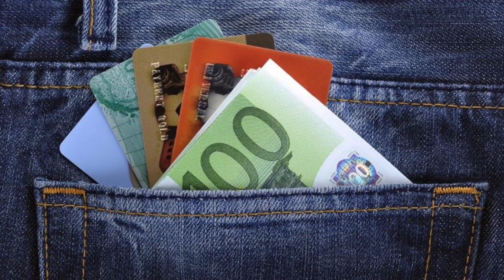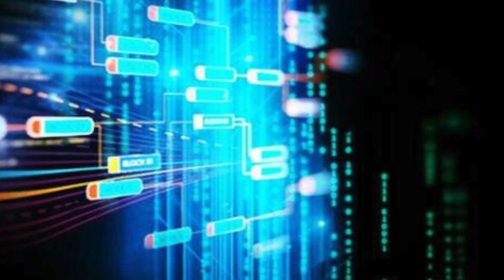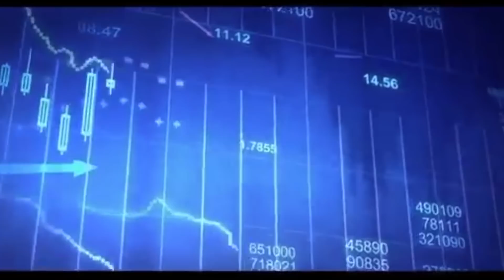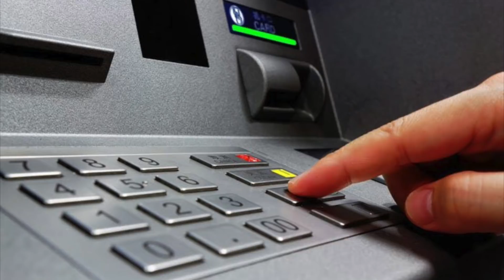重磅 | 中国央行将发行法定数字货币，纸币要变纸财富将重新分配，看看哪些人要遭殃？